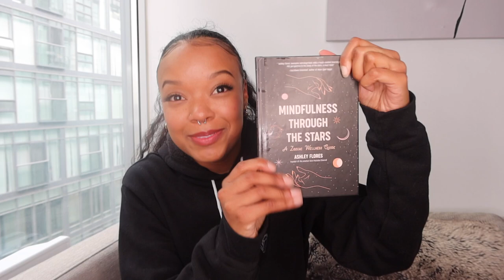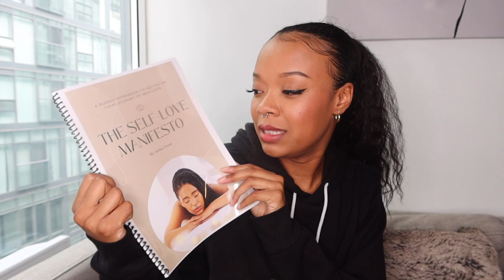How I failed at being an influencer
In today’s video, I’ll be getting very open and vulnerable on how I feel that I have failed as an influencer.

Age: 27
City: Toronto
Camera: G7x Mark III
She/Her